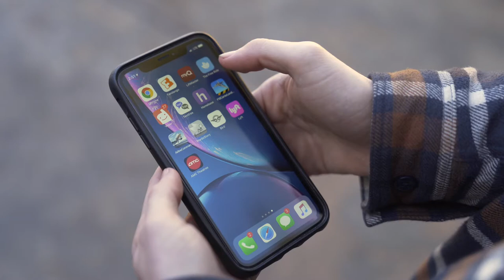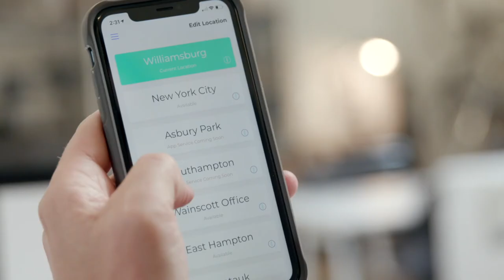Circuit (Formerly The Free Ride): First/Last Mile Transportation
Circuit’s ultimate goal is to reduce congestion and its harmful effects on the environment and our quality of life. We do this by getting people out of their cars for short trips, encouraging visitors to park once, and by making connections to existing mass transit hubs. We work with innovative cities and forward-thinking advertising partners to offer electric shuttles that make mobility easier, smarter, more affordable, and fun.

Download the Ride Circuit app to catch a ride!